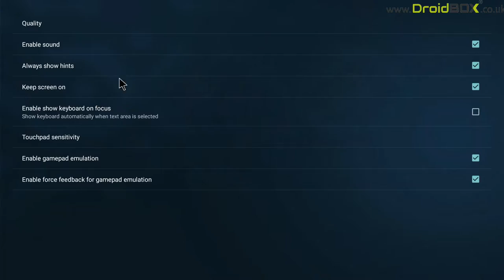REMOTR PC GAME STREAMING WITH DROIDBOX DEMO | Play No Man's Sky, Fallout 4, XCOM 2, Sonic Racing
DroidBOX and Remotr are very happy to announce today, a partnership between the companies, to bring the latest in PC video game streaming software to both Android and Windows based set-top devices.

You can find the full announcement details on our blog post